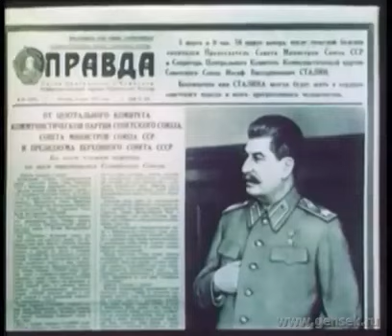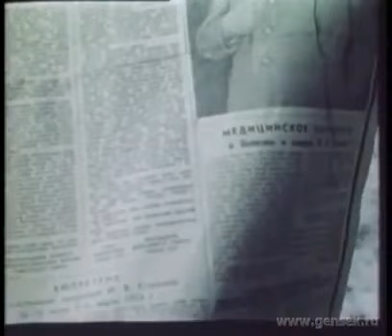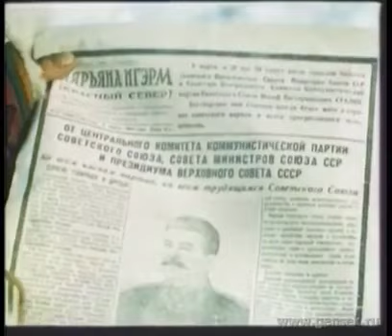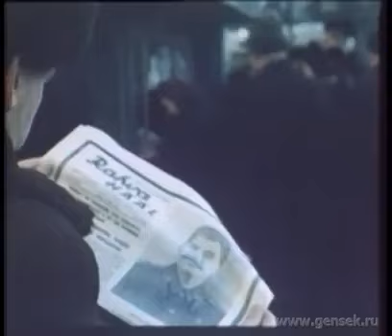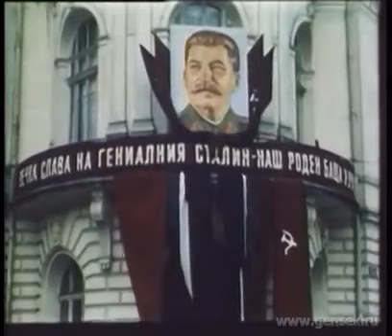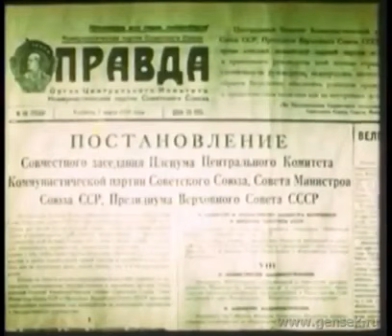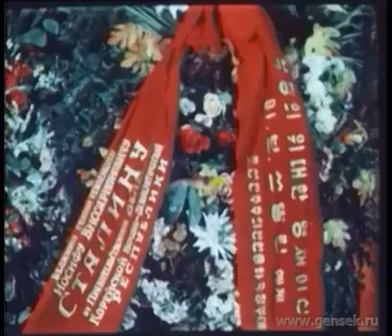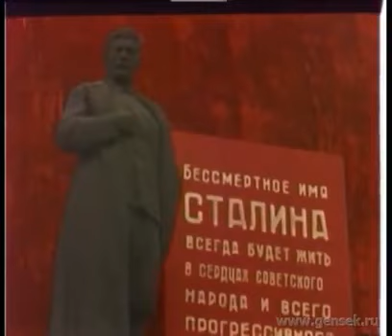Великое прощание 1953 Фильм Сергея Герасимова Документальный